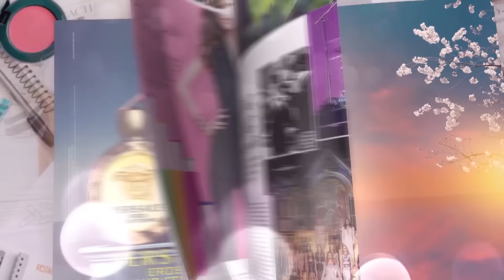Mối tình đầu của tôi tập 45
Mối tình đầu của tôi (She was pretty) 20hVTV3